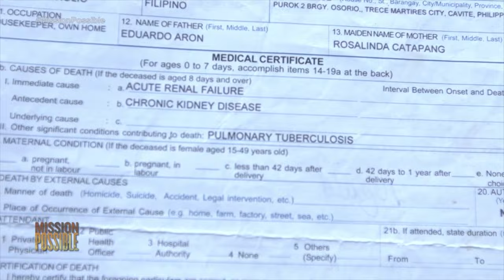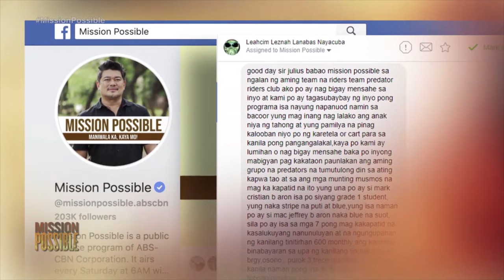Musmos na Magulang | Mission Possible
"Mission Possible" features the heartwarming story of Manuel Olivares, a 13-year-old boy in Trece Martires, Cavite who has become a parent to his three younger siblings. Olivares shares how he suddenly had to adjust and fill the role of a guardian when his mother died a year ago and his stepfather abandoned them right after. A group of riders and some good Samaritans talk about how the young boy inspires them. The Olivares family receives school supplies and grocery items from generous donors. Olivares then vows to improve his studies and face life with a fresh start.